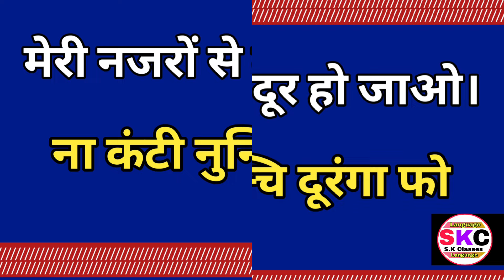तेलुगु भाषा सीखें|| How To Learn Telugu Language Through Hindi |How To Speak Telugu Fluent |Part 136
Telugu Language Knowledge
Telugu Language Jankari
Telugu Language In Hindi
Telugu Bolna Sikhe
Telugu Bhasha Sikhe